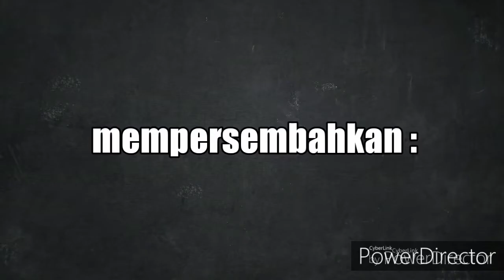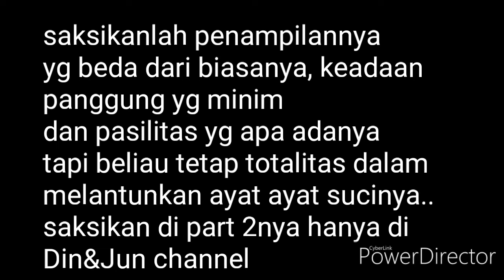Salman Amrillah disambut antusias orang peloksok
Ngaji di tempat terisolir dengan pasilitas apa adanya tapi masih bisa humble dan humoris apa adanya dan sangat menjaga sopan santun kepada orang tua yg ada.